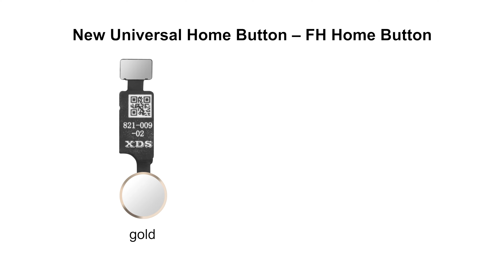Easy Fix iPhone Home Button Not Working(4K Video)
Universal home button is a good solution to iPhone with home button broken. By testing and comparison, we prove that FH Home Button is among the best in the market. With a lower price, it is very easy to install and fit seamlessly. It can work on iPhone 7/7P/8/8P and has rich colors for choosing: black/white/gold-gold. You can fix your broken botton iPhone easily with a FH Home Button.
Also , there is a suprise at the end of this video, hope you will like it!